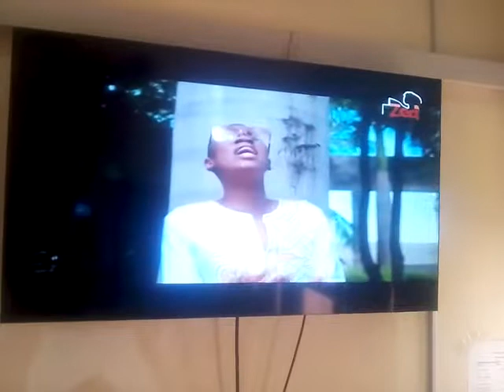on ZED TV Topstar